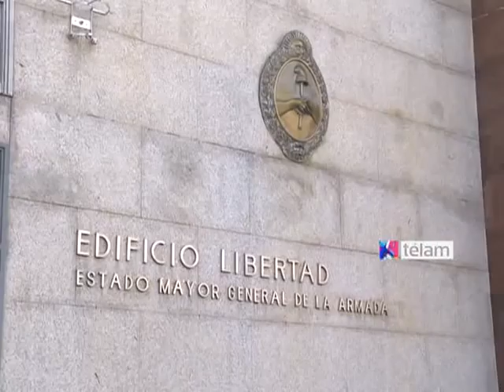Familiares de tripulantes de la Fragata Libertad partieron hacia Mar del Plata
Familiares de tripulantes de la Fragata Libertad partieron hacia Mar del Plata esta mañana, para recibir a sus seres queridos que arribarán embarcados en el buque escuela de la Armada en horas de la tarde al puerto de esa ciudad.

La salida se produjo desde las puertas del edifico Libertad, perteneciente a la Armada Argentina, ubicado en el barrio porteño de Retiro.

Marisa González, esposa de uno de los chef de la embarcación, aseguró que "es una alegría muy grande que regresen nuestros familiares embarcados en la Fragata, tanto para ellos como para nosotros, este buque es una institución que representa a la Argentina"

En tanto, Norma Sánchez, esposa de uno de los maquinistas, expresó que "este es un momento muy esperado, luego de pasar tanta incertidumbre y sin saber cómo iba a terminar todo esto, es una alegría enorme para mí y para mis hijos, luego de tanto extrañarlo"

El arribo de la Fragata está previsto para hoy por la tarde en el puerto de la Ciudad de Mar del Plata, donde la presidenta Cristina Fernández de Kirchner encabezará el acto de recibimiento del buque, que arribará procedente de Ghana, donde fue retenida ilegalmente por la justicia local a raíz de una acción interpuesta por un fondo buitre.